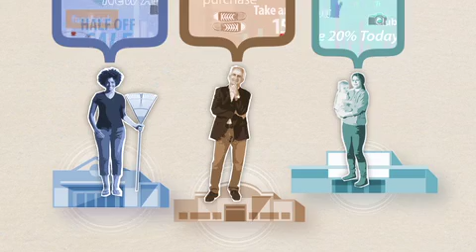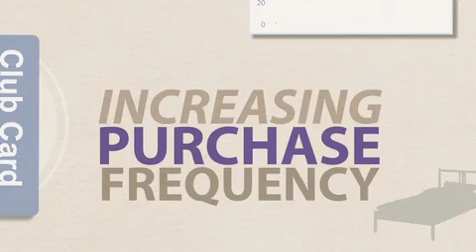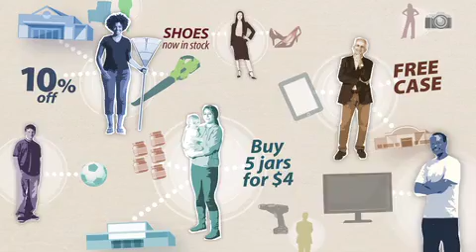FICO Analytic Offer Manager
FICO Analytic Offer Manager- what will your customers purchase next?